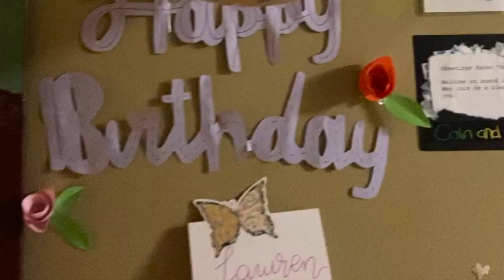Birthday Celebrations in Africa | December Update | Lawren on Logos